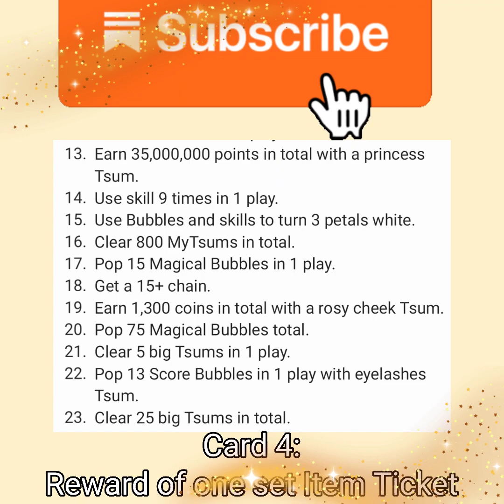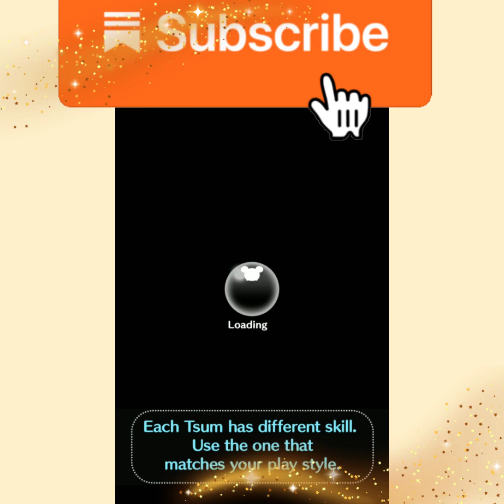Tsum Tsum Flower Gift ~ 4th Area Part 2 of 2, 8/9/23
Tsum Tsum Flower Gift 2023
Card 4: Reward of Item Ticket Set
13. Earn 35,000,000 points in total with a princess Tsum.
14. Use skill 9 times in 1 play.
15. Use Bubbles and skills to turn 3 petals white. Prince Ali
16. Clear 800 MyTsums in total. Jasmine (charm)
17. Pop 15 Magical Bubbles in 1 play. Jasmine (charm)
18. Get a 15+ chain. Jasmine (charm)
19. Earn 1,300 coins in total with a rosy cheek Tsum.
20. Pop 75 Magical Bubbles in total.
21. Clear 5 big Tsums in 1 play.
22. Pop 13 Score Bubbles in 1 play with eyelashes Tsum.
23. Clear 25 big Tsums in total.